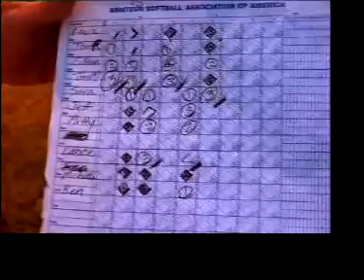Shook Up Holiday Movie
Filmed in and around Tom & Laura's wedding, the Mall Of America (and a karaoke booth therein) Minneapolis, Minn.